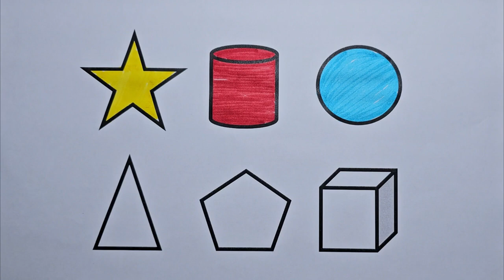Preschool Learning Videos Let's Learn Geometric